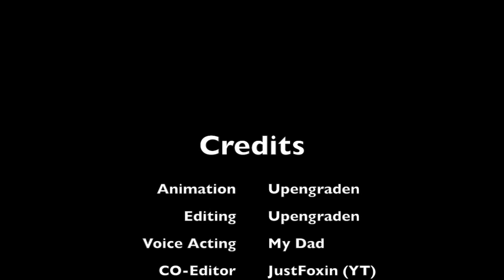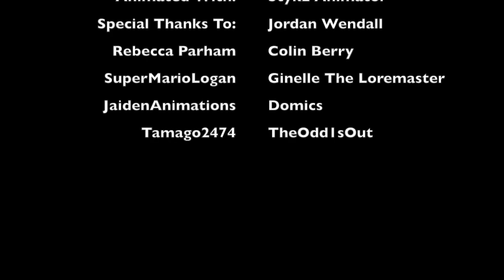SCP Foundation | S:1 E:2 | SCP-1128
Another animation. It was difficult to produce seeing as though it's my longest animation video, but my awesome dad did a good job doing all the voices. Thanks dad!